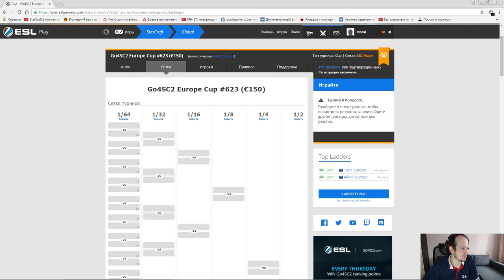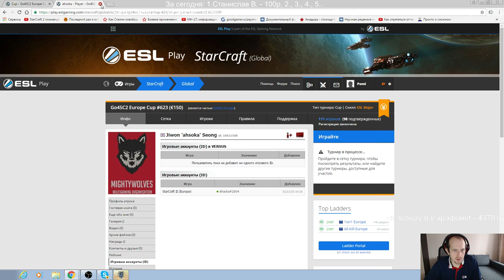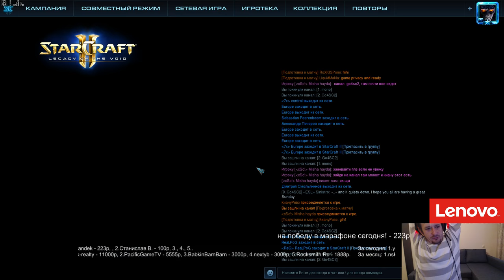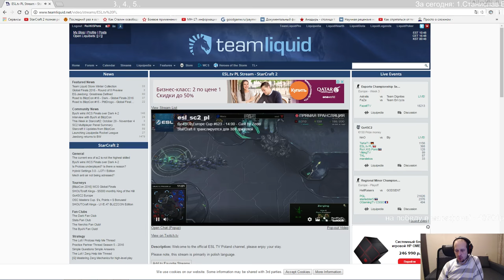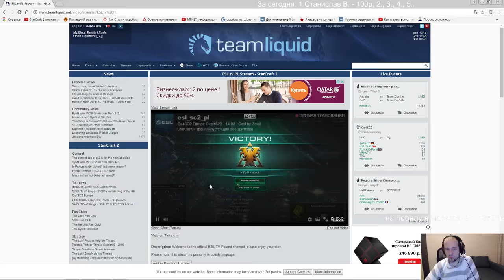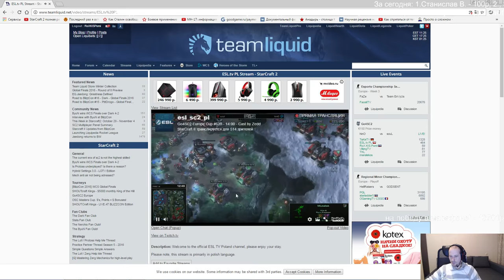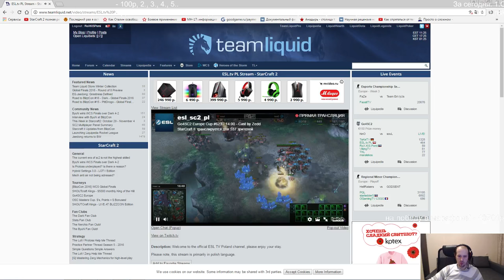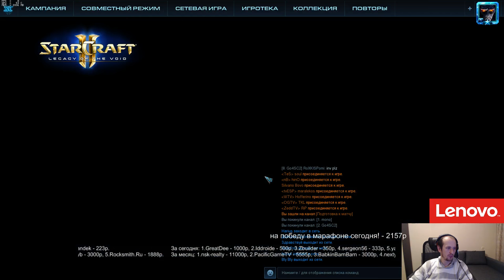Go4sc2 #623 (06.11.2016) Pomi